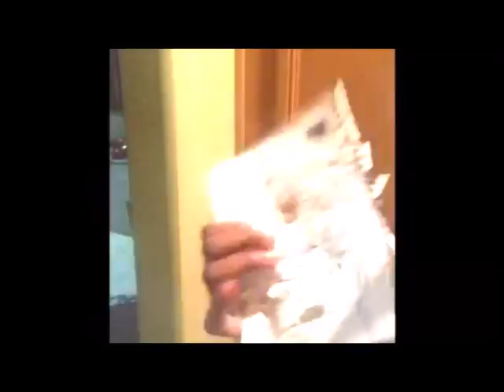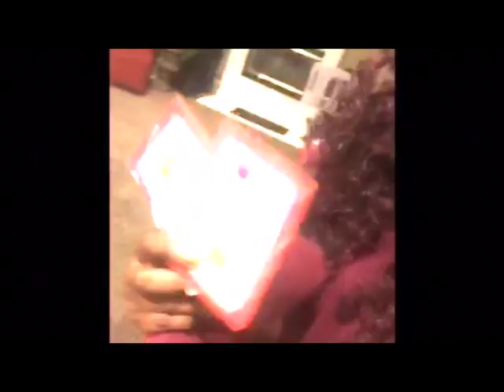My birthday gifts, pink lady style Smith and Wesson Bday Vlog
It's my bday so me and the family are just celebrating like always.  I got a pistol which is the one I have been wanting so I hope to get to the range fairly soon.  I got a couple other things like a phone mount and a new charger for my phone because my other one went out.

I am pretty happy about my 33rd bday.  I like to celebrate all month long.  I love life and celebrating it.  I just find the time to celebrate anything I can and I am very appreciative of my little family.

Just thought I would share, I hope you enjoy!

Xoxo
D